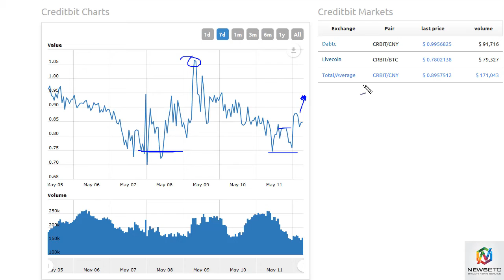NewsBTC CreditBit Analysis May 15, 2017